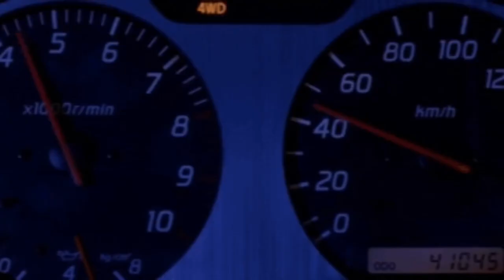Fast and Furious x Auxy edm song